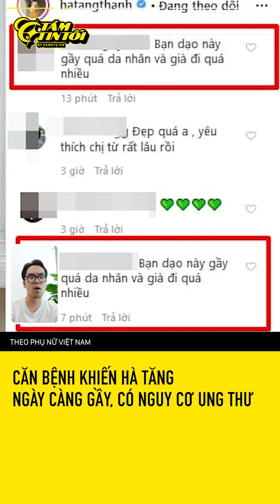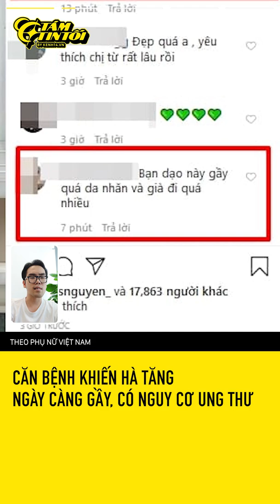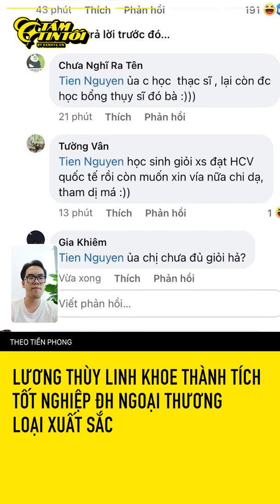Trấn Thành bức xúc tin đồn Ly Hôn Hari Won; Hà Tăng chia sẻ nguy cơ bị Ung Thư | Tám Tin Tối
🖌️ "Tối 25/7, MC Trấn Thành bày tỏ sự bức xúc khi vừa đăng hình mới giảm cân cùng dòng trạng thái bị đồn chia tay Hari Won. Anh chia sẻ: ""Mấy nay em nghe nhiều lời đồn ác ý về vợ chồng em lắm rồi. Định im rồi, nhưng nói miết nên em nói ở đây một lần luôn nè. Để rà lại coi:
- Mới quen thì nói tui là người thứ ba.
- Quen rồi thì nói bà Heo (Hari Won) có mới nới cũ.
- Đám cưới thì nói che mắt thiên hạ.
- Cả tháng nay đi quay phim mới đầu tắt mặt tối không chụp hình chung với vợ để post lên thì nói hết hợp đồng hôn nhân""
MC Trấn Thành khẳng định vợ chồng vẫn đang hạnh phúc bình thường và không có chuyện hợp đồng hôn nhân. Nam MC còn đùa rằng nếu ""ghét"" sẽ gia hạn hợp đồng suốt đời. Ngoài ra, Trấn Thành mong muốn mọi người đừng tập trung vào đời tư của anh và vợ. Lần lên tiếng này là vì anh không thể im lặng trước những tin đồn ác ý về cuộc sống riêng tư của anh."
🧲 LINK QUAN TRỌNG:
0:00 Intro
0:05 Lý do khiến MC Trấn Thành phải công bố thông tin hôn nhân với Hari Won sau 6 năm làm đám cưới
0:52 Căn bệnh khiến Hà Tăng ngày càng gầy, có nguy cơ ung thư
2:09 Lương Thùy Linh khoe thành tích tốt nghiệp ĐH Ngoại thương loại xuất sắc
2:30 Irene nhận phản ứng trái chiều khi ra mắt show thực tế riêng
3:09 Mẫu nam vô danh mua nhà, tậu xe nhờ giả mạo Tạ Đình Phong